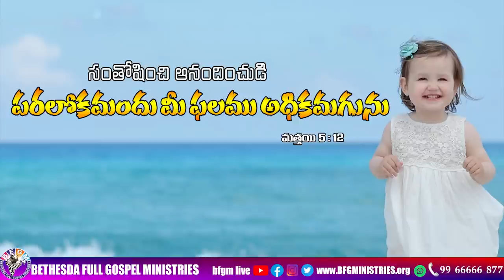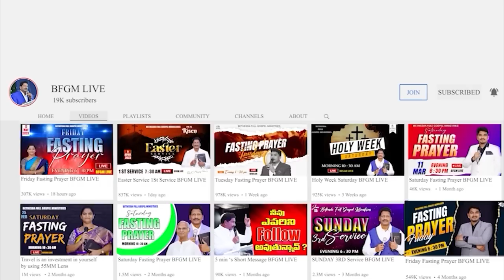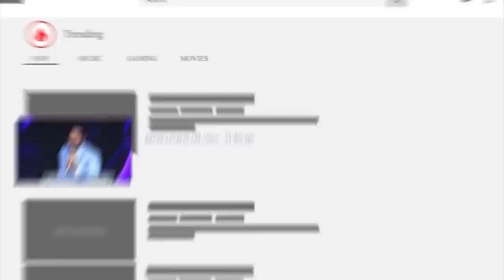Today's promise 24.08.2023 | BFGM LIVE